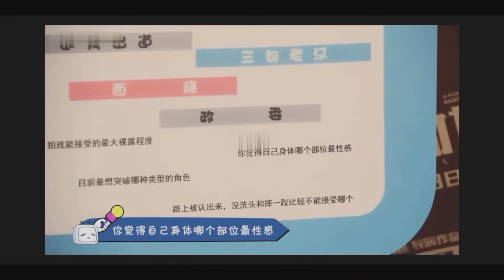(6-5)【李易峰 LiYiFeng 】《李易峰纪录片》第五集：魔幻高中（下）